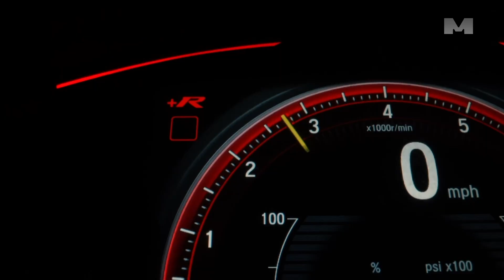U Srpskoj povoljna klima za strane investitore – poručio Mitrović